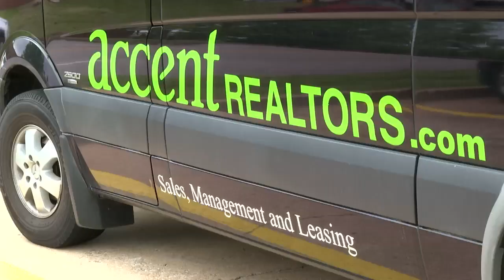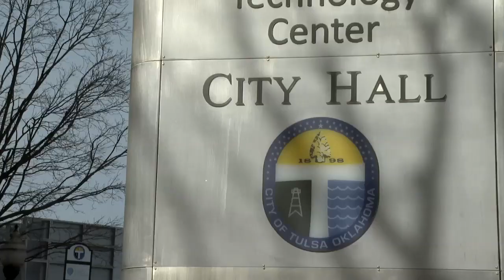Accent Realtors - Tulsa Housing Strategy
Paul Wheeler of Accent Realtors Tulsa comments on Tulsa, Oklahoma's Housing Strategy to combat homelessness for Channel 8 News, Tulsa, Oklahoma, KTUL Sinclair Media.

Tulsa real estate experts. Accent Realtors has been Tulsa's expert real estate team since 1992 and has sold over 4000 properties.